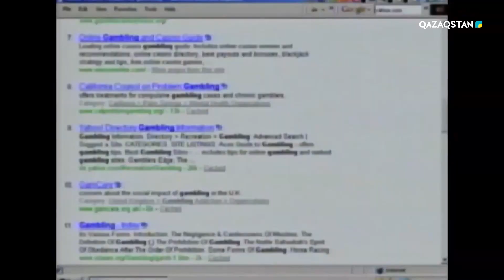1258 жылы Хулағу әскері Бағдатты алды. Аббас әулетінің жойылуы І Парасат майданы